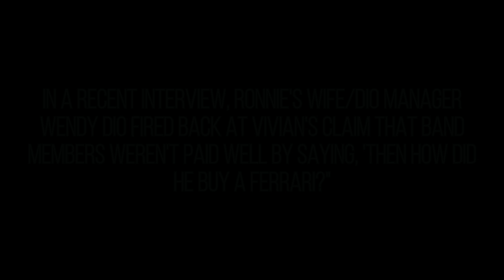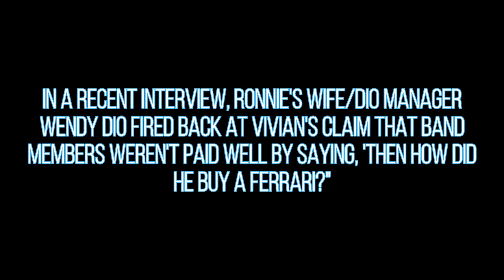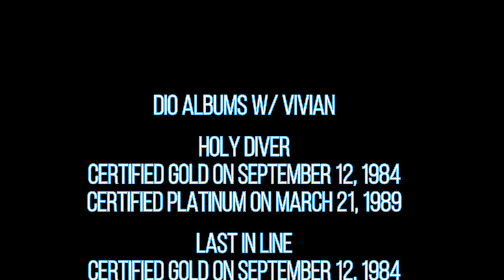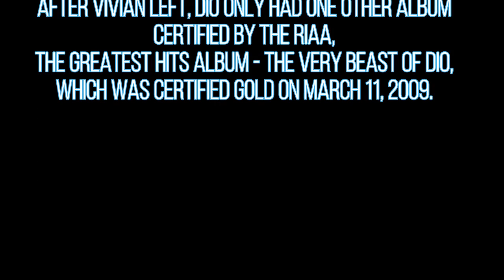Vivian Campbell on Dio Holy Diver Songwriting Money, "I was coerced to sign over my publishing" 2022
-Description:
In a brand new interview with Let There Be Talk, guitarist Vivian Campbell talked about his Dio audition and being underpaid during his time in the band.

-Links-